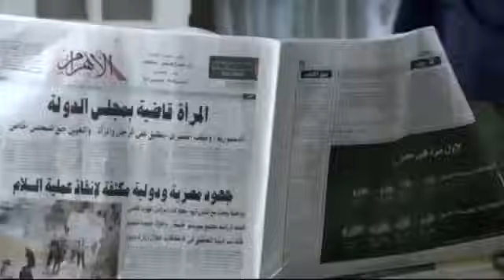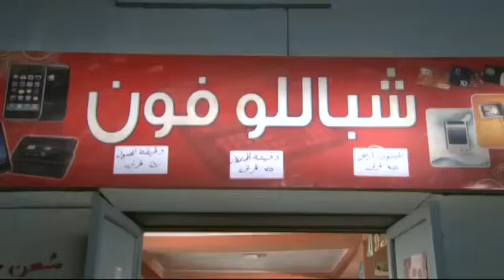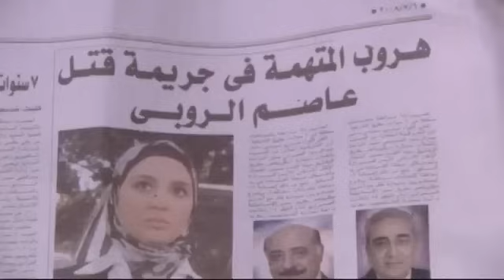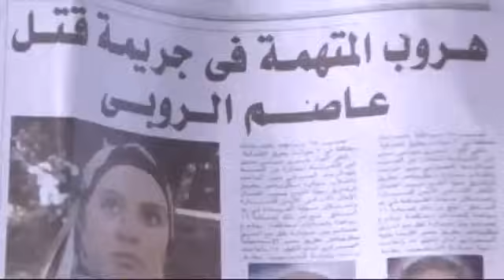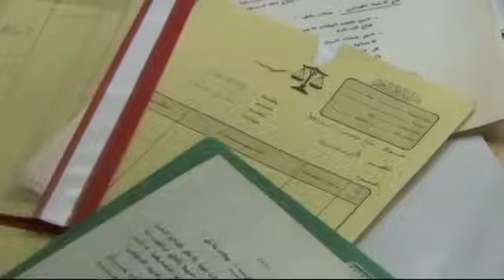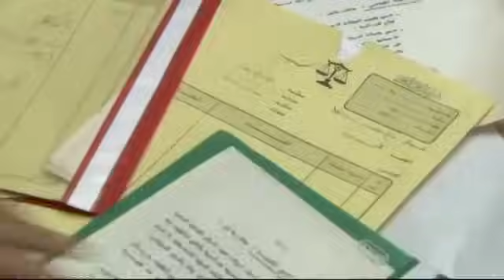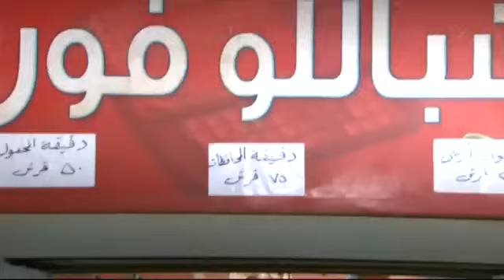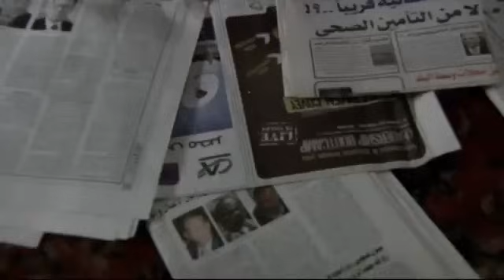مسلسل القطة العميا - الحلقة 8 الثامنة - بطولة حنان ترك | Elotta El3amia Series - Ep 08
تدور أحداث المسلسل فى إطار كوميدي بسيط يتسم بطابع التشويق حول محامية شابة تدعى (فاطمة عبد الرحمن) والتي تعمل فى مكتب أحد المحامين الكبار حيث تمر بالعديد من المشكلات التي تجد نفسها جزءً منها بدون سبب

ﺇﺧﺮاﺝ: محمود كامل
ﺗﺄﻟﻴﻒ: محمد سليمان عبدالمالك
طاقم العمل: حنان ترك - عمرو يوسف - إيهاب فهمي - علاء مرسي - أميرة هاني - محمد محمود عبدالعزيز

مشاهدة مسلسل القطة العميا الحلقة الثامنة
مسلسل القطة العميا يوتيوب
مسلسل القطة العميا كامل HD